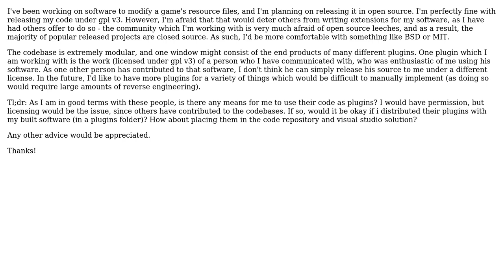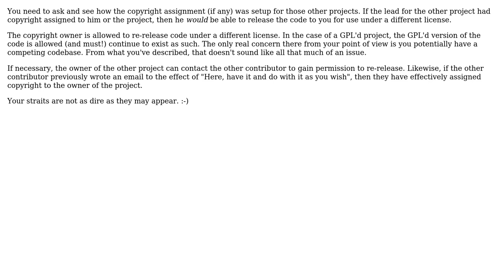Software Engineering: OSS - GPL v3 plugins in non-copyleft codebase. (2 Solutions!!)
Software Engineering: OSS - GPL v3 plugins in non-copyleft codebase

With thanks & praise to God, and with thanks to the many people who have made this project possible! | Content (except music & images) licensed under CC BY-SA | Music | Images & others | With thanks to user Robert Harvey user MSalters user ItzWarty and the Stack Exchange Network Trademarks are property of their respective owners. You are responsible for your own actions.